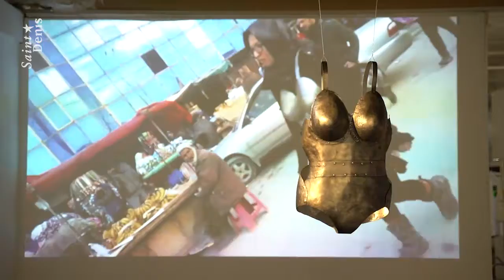Fête de Saint Denis Périféérie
Retour en images sur la Fête de Saint-Denis 2021 et le lancement de la candidature de Saint-Denis Périféeries à la Capitale Européenne de la Culture, avec des spectacles artistiques, un concert Mapping sur la basilique et le parcours Nuit Blanche au 6B.